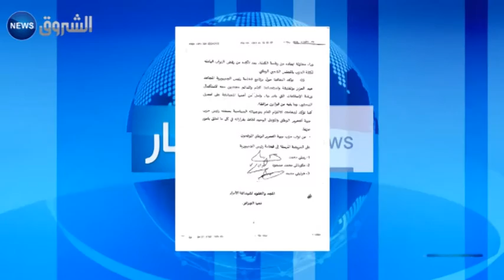نواب من الأفالان يساندون "خاوة" و "ينددون" ببيان الكتلة